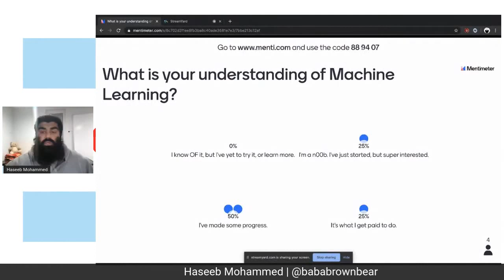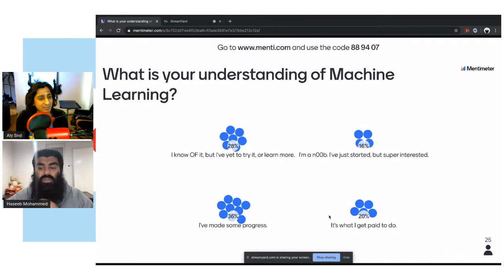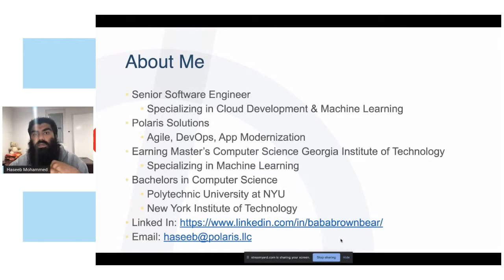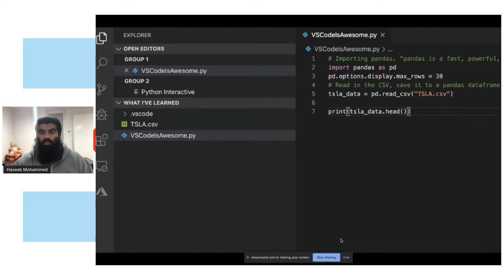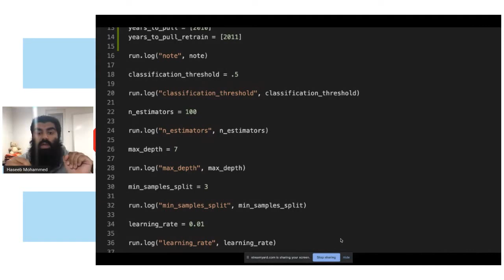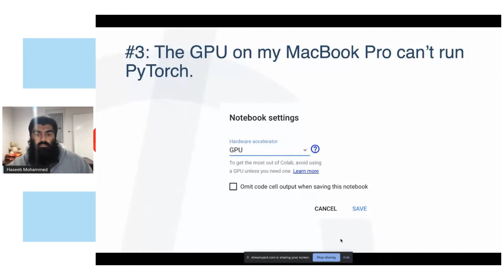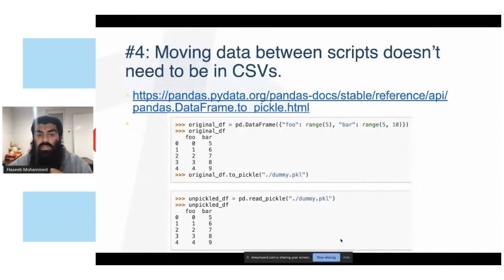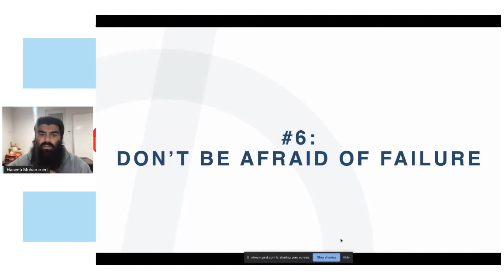Six things I learned as a Software Engineer trying out Machine Learning - Haseeb Mohammed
As a software engineer breaking out into machine learning, I want to share some gotchas I encountered and what tools I've used to help make my job easier.

Bio:
Haseeb Mohammed is a senior Software Consultant at Polaris Solutions. He is halfway done with his Masters in Computer Science at Georgia Tech, specializing in Machine Learning.